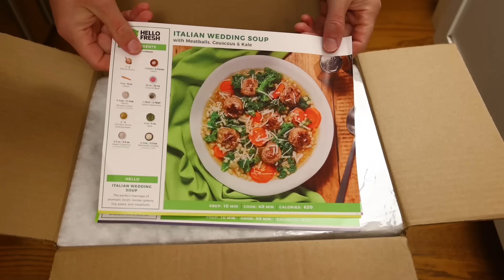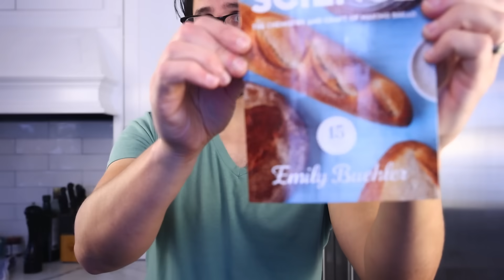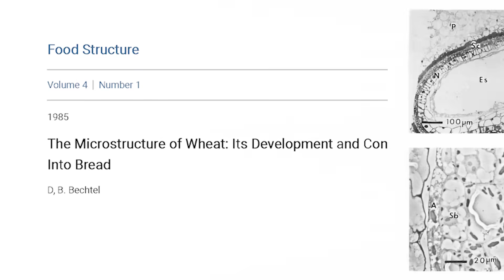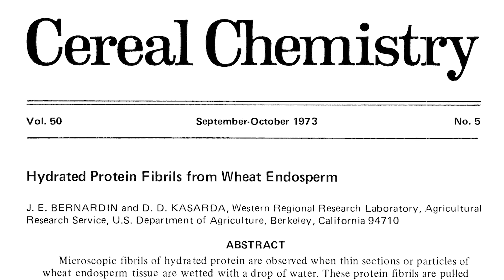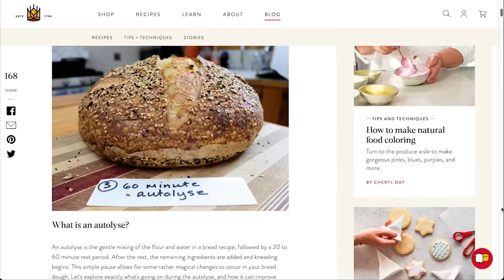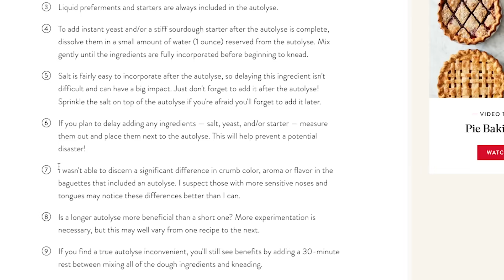How an 'autolyse' kneads your dough for you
"Bread Science: The Chemistry and Craft of Making Bread," Emily Buehler

1985 journal article with photos of the micro-structure of wheat and dough

1973 journal article with photo of gluten fibrils surrounding starch granules